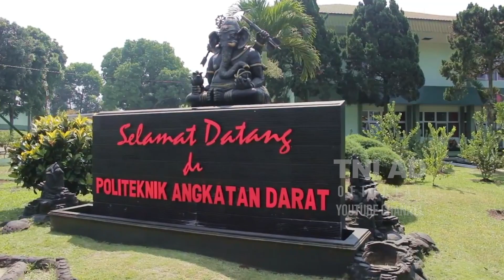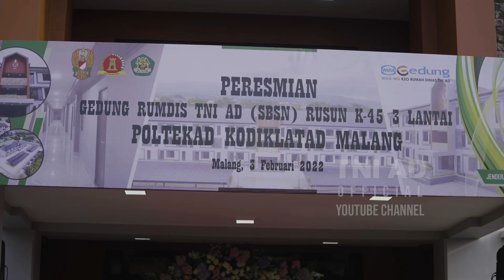Kasad Apresiasi Lulusan Poltekad, Kedepan Menjadi Perwira | BULETIN TNI AD